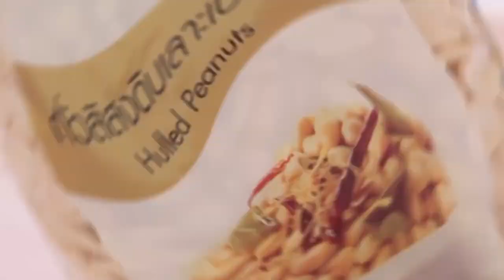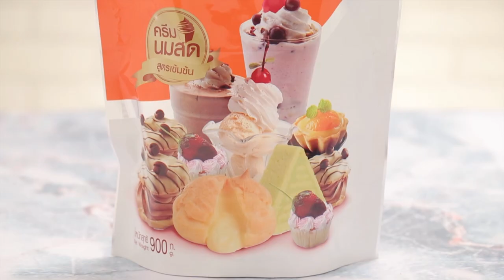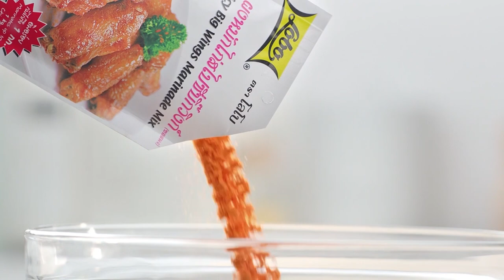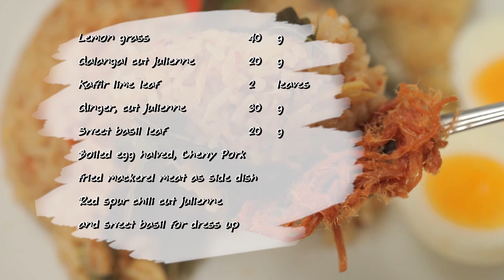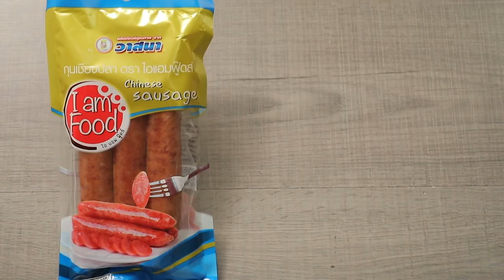มีทบอลกรอบ VS ไส้กรอกทอดซอสมะขาม l Food Fighto - ศึกครัวเดียวกัน EP.54 [FULL]